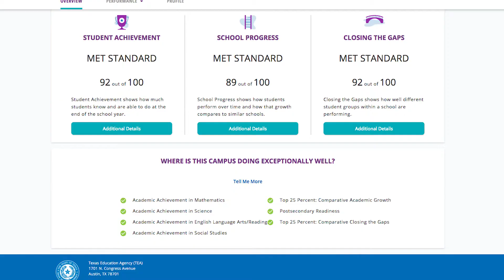Manor New Technology High School-Our House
We are so proud of Manor New Technology High for earning seven distinctions from the Texas Education Agency! The Titans are geared for greatness!